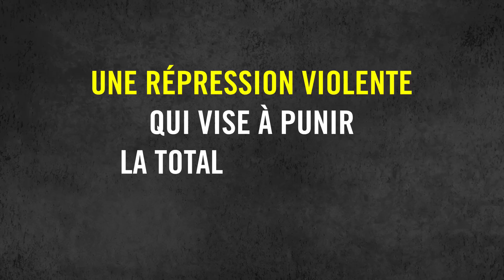La crise des Rohingyas expliquée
En trois mois, plus de 620 000 réfugiés rohingyas ont fui au Bangladesh en raison de la répression du gouvernement du Myanmar. L'opération menée par l'armée dans l'État d'Arakan au Myanmar constitue un nettoyage ethnique et un ensemble de crimes contre l'humanité. Le calvaire d'une minorité musulmane qui ne fait que s'aggraver.

Vidéo réalisée en novembre 2017

Commentaire de Nina Walch, chargée de campagne crises et conflits armés

Interview :
Tahir Hussain, témoin rohingya
Gwenola Seroux, responsable de la cellule urgences, Médecins Sans Frontières

Crédits images :
© K M ASAD/AFP/Getty Images
© ONUR COBAN / Anadolu Agency

C’est grâce à vous que nous pouvons enquêter, alerter, agir et sensibiliser.

Nous sommes l’une des rares associations à ne pas solliciter de financement de la part des gouvernements, d’entreprises ou de partis politiques. Grâce au soutien de nos membres et de nos donateurs, nous agissons en toute indépendance et en toute liberté.
Vous aussi, participez à notre liberté d’action et agissez pour plus de respect des droits humains dans le monde.